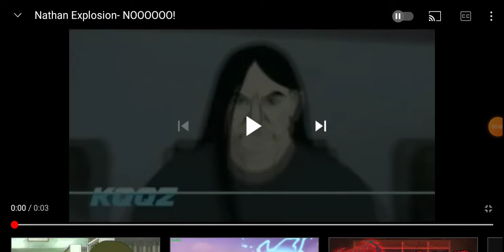CYSDN's Reaction That Isaac Bailey and Juan Sánchez Now Hates Jacob Stout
CYSDN:NOOOOOOOOOOOOOOOOOOOOOOOOOOO! Isakiko and Juakiko Is Now Hate My Friend Jacob Stout you know Wonder Park and Fuser Fan Deserve to Be Quiting on YouTube

Me and Colin Wood: Shut Up CYSDN He Deserve for Closing his Account and avoid getting haters

(NOTE: I Neutral to Metalocalypse)